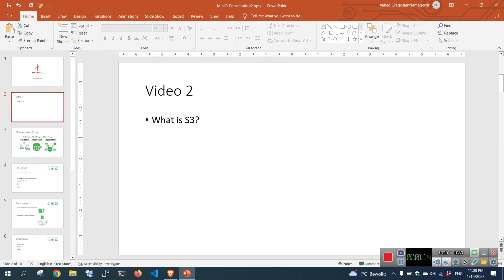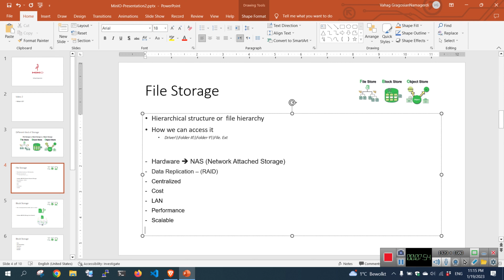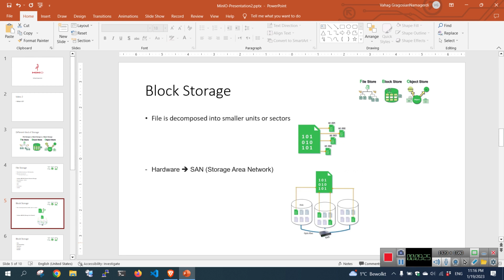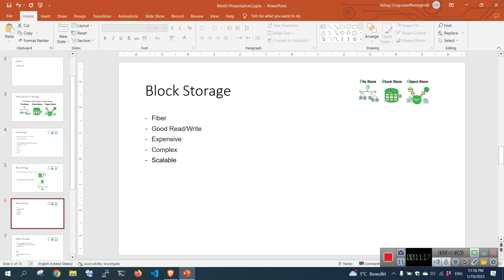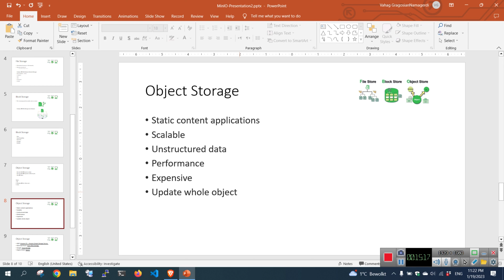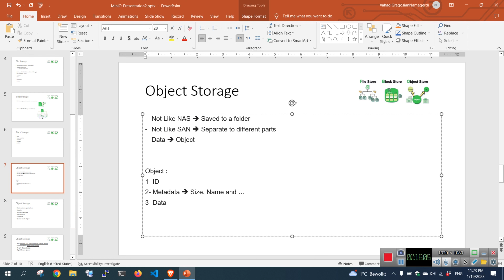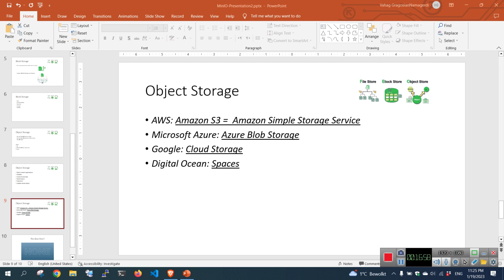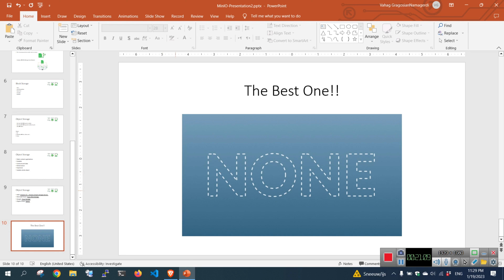What is S3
سلام دوستان من واهاگ گراگوسیان هستم. خیلی خوش حالم که داریم این سری ویدیو ها رو با هم پیش میریم. لطفا اگر سوالی داشتید زیر همین ویدیو یا از طریق لینکدین از بپرسید. امیدوارم این ویدیو مفید باشه🙏